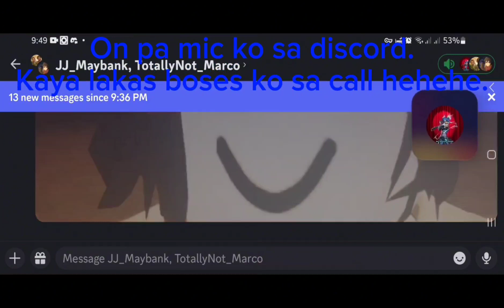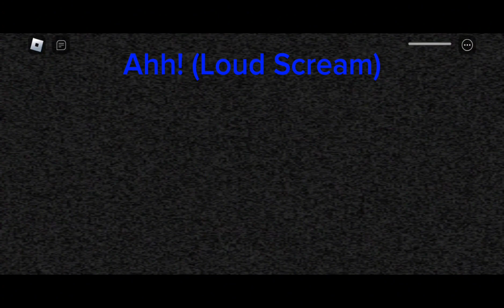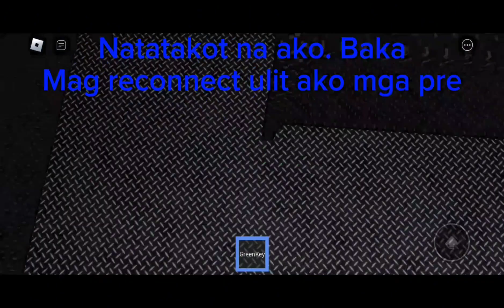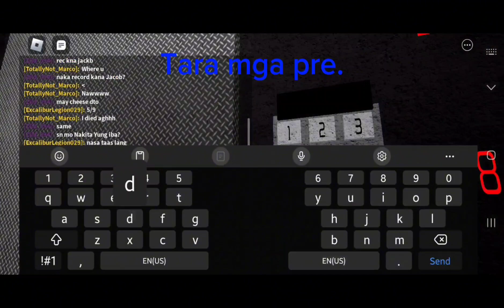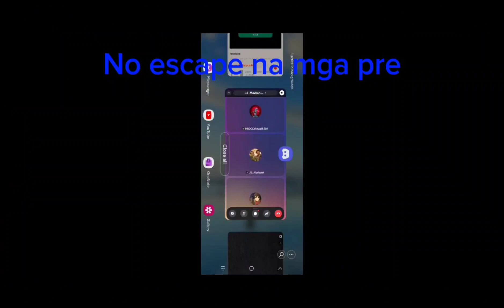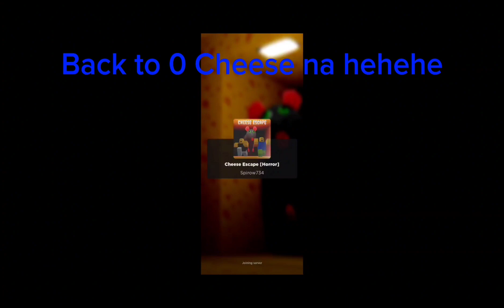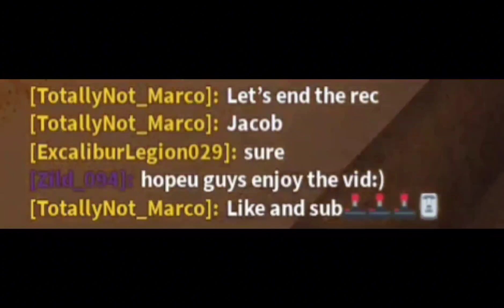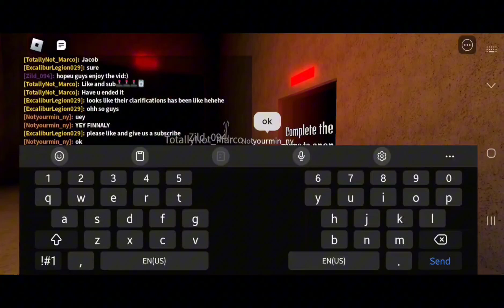Roblox Cheese Escape with 2 of my Friends. (On Description). Game Vlog #23.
Sigaw na ako ng sigaw kapag namamatay ako. Sorry mga pre kung walang mic at sound yung recording namin.

@Genesis09-f4 and @totallynotmarco
(After niyo ako isubscribe. Pakisubscribe din sa kanila please). Thank you.